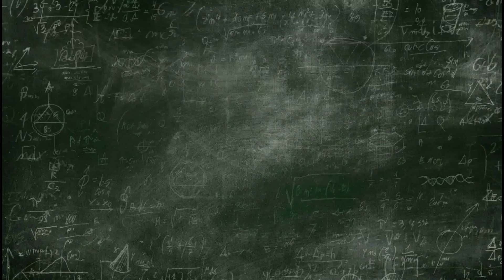Pindad di Shot Show 2024 - Part 3B (Classic Firearms Youtube Channel)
Kunjungan Channel Classic Firearms ke Booth Pindad di Shot Show 2024.